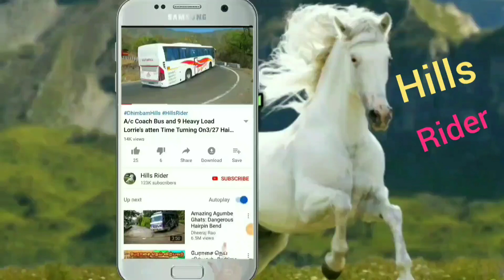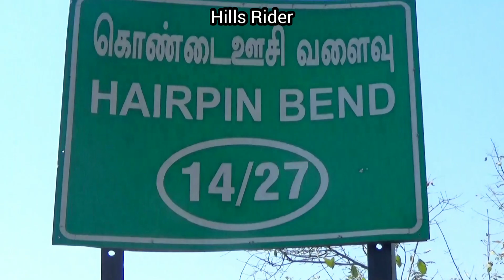TN Govt Bus and More Lorries Turning On Hairpin bend at Dhimbam Ghats